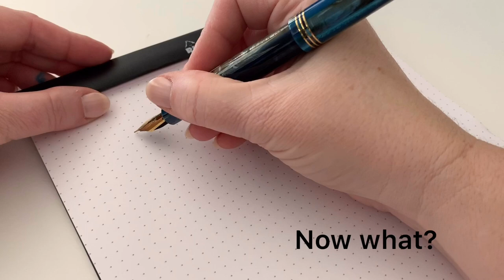Check out the latest Pen Chalet How To video: You've Inked Your Fountain Pen, Now What?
Check out the latest Pen Chalet How To video: You've Inked Your Fountain Pen, Now What? For basic step by step instructions on how to write with a fountain pen. Coming to you from Pen Chalet and Vanessa Langton, this particular how to video takes you straight from our previous how to video post about how to ink a variety of different types of fountain pens using various ink filling systems to actually putting your inked pen to paper.
Watch for more fountain pen "How Tos," helpful information, hints and fountain pen tips coming your way soon with upcoming additions to the Pen Chalet How To Video Library on IGTV, the website, YouTube, and of course, shared across our various social media accounts!
As always, comment or message us if you have a request about a topic that would be interesting to see featured in an upcoming fountain pen how to video or if you have a fountain pen or fountain pen ink question you'd like answered!
Watch the video: